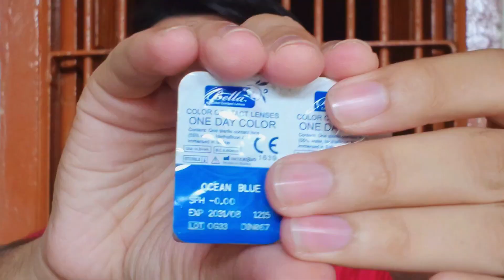Bella Ocean Blue Lenses Review | Bella One Day Collection Ocean Blue